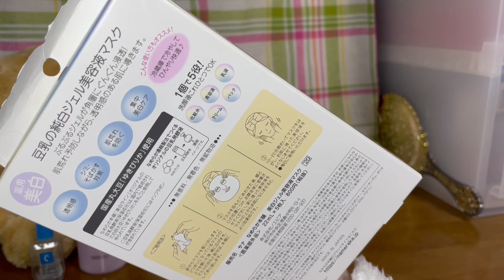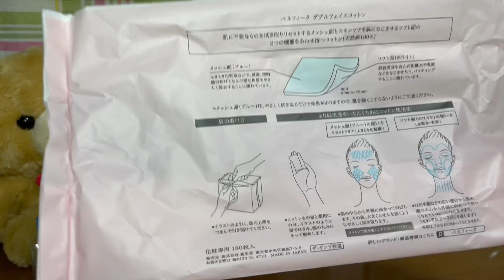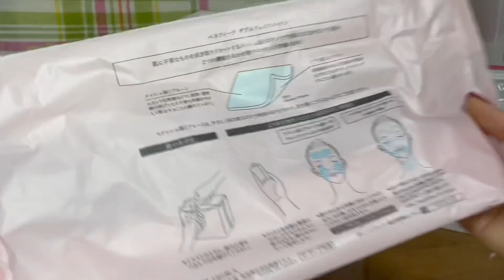☆2022年1月 使い切りコスメ☆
2022年1月の使い切りコスメ紹介です♪

ハンドメイドアクセサリーショップ
Pon.Rin.accessory shop
主に、ピアスを販売中♪
私が欲しいピアスを製作しております(*´꒳`*)

ポン太朗のブログ、Instagram、Twitterがありますので

‹紹介品›
・ベネフィーク/ダブルフェイスコットン 180枚入り 現品 770円
・菊正宗/日本酒のフェイスマスク  7枚入り 現品 495円
・なめらか本舗/純白ジェル美容液マスク 5枚入り 現品 880円
・ミノンアミノモイスト/ぷるぷるしっとり肌マスク 4枚入り 現品 1320円
・バリアリペア/ナノショットブースター 75ml 現品 1320円
・ロートCキューブ/モイスクッション 10ml 現品 770円
・アンレーベル/Vエッセンス 50ml 現品 1980円
・ピコモンテ /ビューティフルコンシーラー  ライトオークル 現品 1400円
・サナ  エクセル/スキンティント セラム ST01 35g 現品 1800円